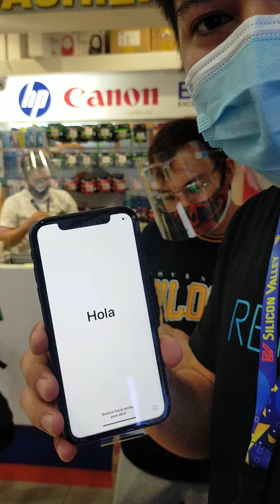UNBOXING IPHONE 11 SALE! SALE !SALE! (Visit Silicon valley Southmall)